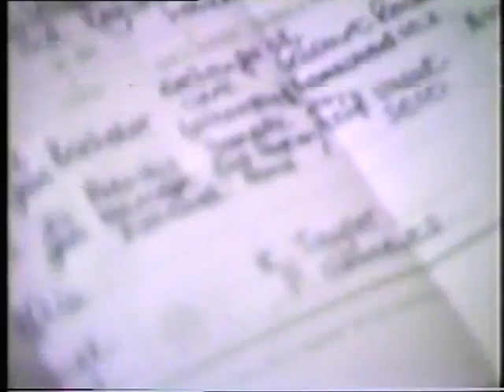The wedding of Linda and Adrian 1984 (part 2)